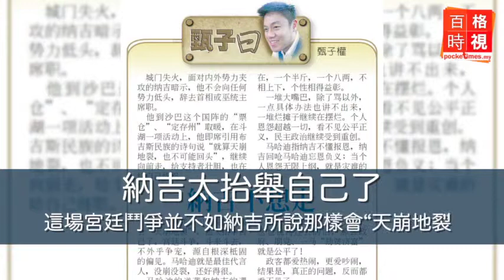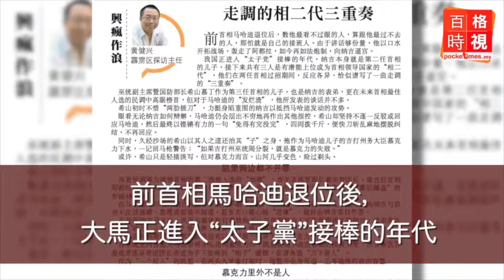納吉不想走 20150512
納吉太抬舉自己了，這場宮廷鬥爭不會“天崩地裂”，只是一場帶有強烈個人偏見及恩怨、除了罵以外，一點具體辦法也講不出來的戲。